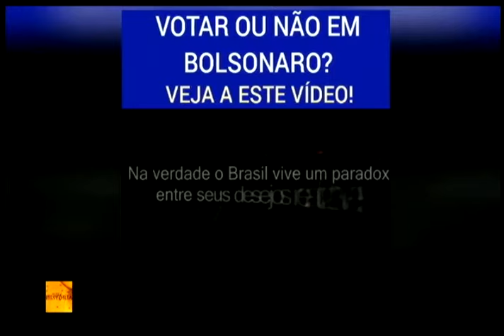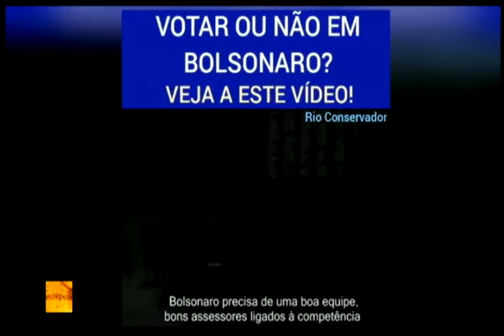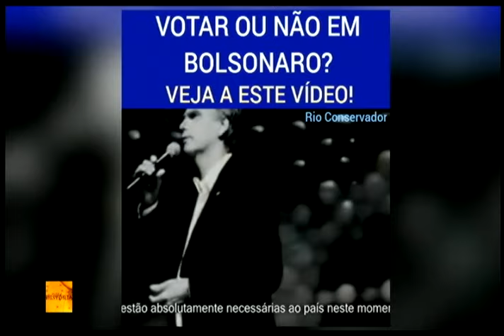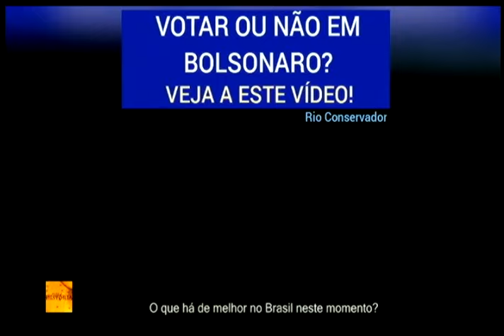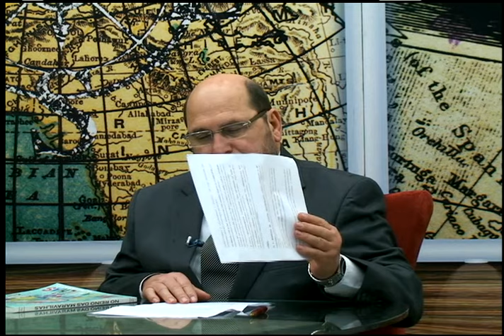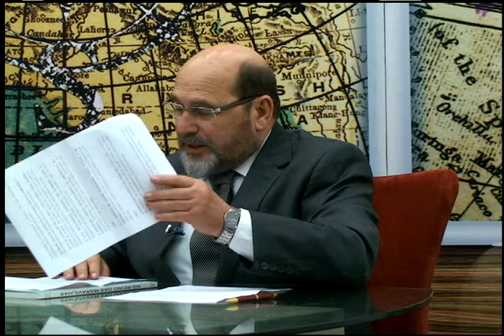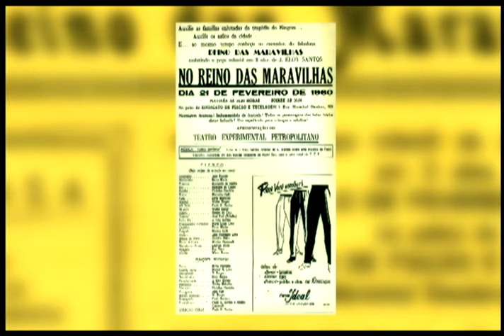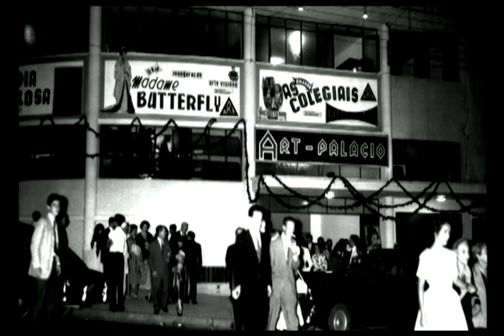04/08/2017 JOAQUIM ELOY DUARTE DOS SANTOS - A HISTÓRIA DO TEATRO PETROPOLITANO